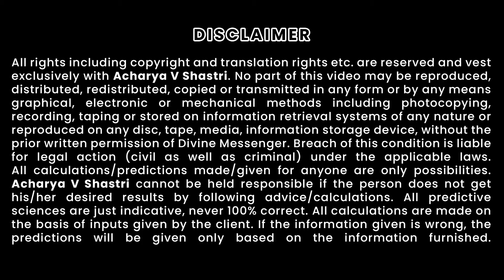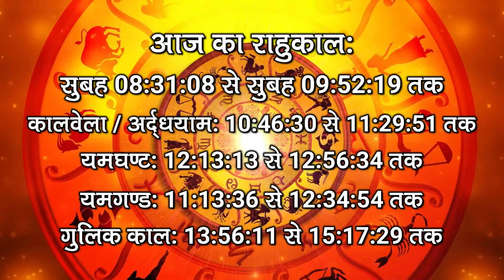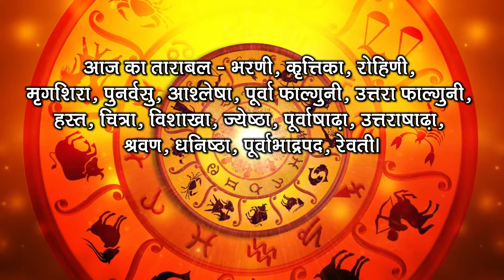Aaj Ka Panchang 01 February 2021 आज का पंचांग Aajka Shubh Muhurt Monday 2021 Online Panchang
Aaj Ka Panchang 1 February 2021 आज का पंचांग Aajka Shubh Muhurt Monday 2021 Online Panchang

1 February 2021 ka Panchang by Amit Jha किसी भी शुभ कार्य को करने के लिए सही मुहूर्त, सही समय, और सही नक्षत्र का होना जरुरी होता है, आज हम आपको आज के दिन का सही समय जो की सही कार्य करने का है, और आज कब कौन सी दशा कौन से टाइम में चल रही है उसका समुचित विवरण हिन्दू कैलेंडर और हिन्दू पंचांग के अनुसार दे रहे है, आज आपका दिन मंगलमयी रहे, यही शुभकामना है मेरी । आज का दिन शुभ कार्य के लिए सही कार्य है या नहीं आज के चौघड़िया के अनुसार जानें।

Here you will learn the true secrets of your zodiac signs and horoscope. This is where you'll know about aliens & UFO and meditation techniques. I don't teach regular Astrology forecast for daily, weekly or monthly horoscope. I give you the real insights of your horoscope. I talk about planetary placements in each individual chart of the person. I have made videos on planets through houses, planets through signs and talking about each astrological ascendant. If you need your daily, weekly, monthly or yearly forecast, you need to go to 1 on 1 consultation with an astrologer because the general description many astrologer give will not apply to you based on your individual horoscope. This is why many of them fail and puts more distrust in the science of astrology. This channel is passion for people who love occult science and spirituality. If you want to search, then search results gives you one name which is Acharya V Shastri Astrology Channel.